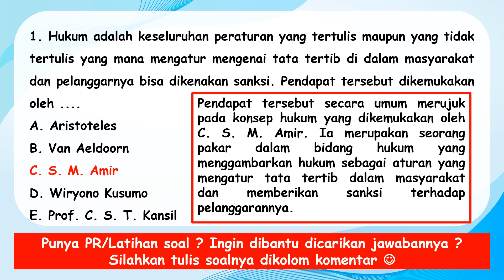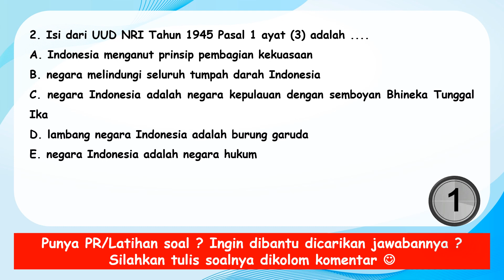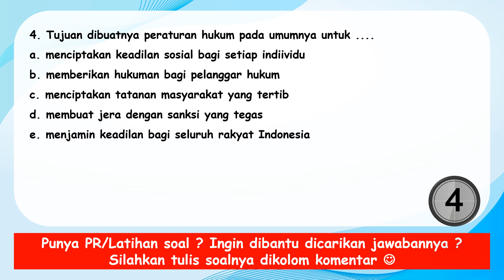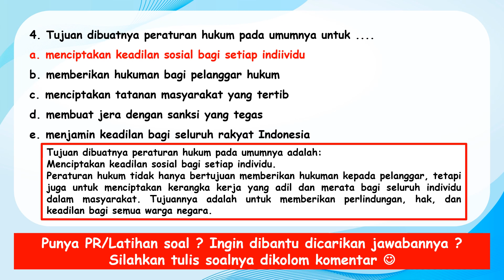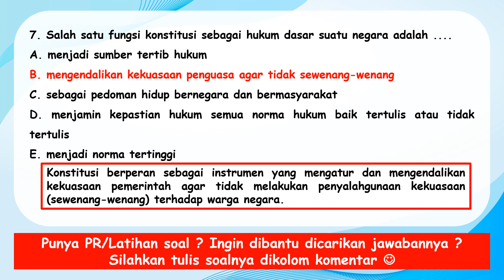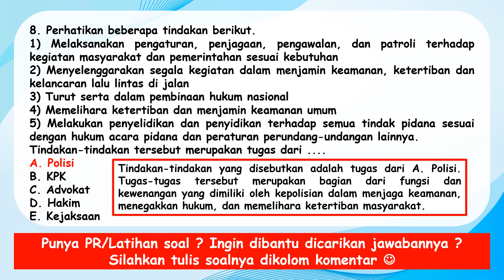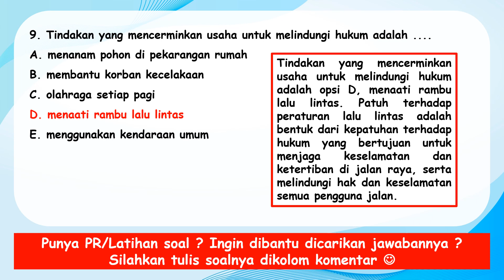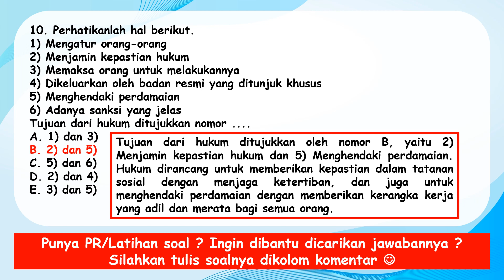Latihan Soal PPKN Kelas 12 PERLINDUNGAN DAN PENEGAKAN HUKUM DI INDONESIA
Berikut ini adalah Latihan Soal PPKN Kelas 12  PERLINDUNGAN DAN PENEGAKAN HUKUM DI INDONESIA. Bisa digunakan sebagai Latihan Soal PPKN Kelas 12 PERLINDUNGAN DAN PENEGAKAN HUKUM DI INDONESIA

sumber Soal  dan jawaban:
Buku PPKn Kelas 12 kurikulum2013
Ruangguru.com